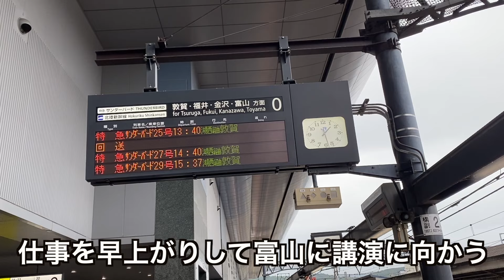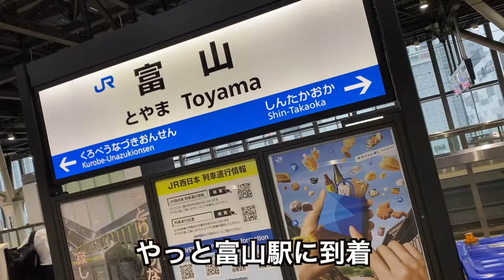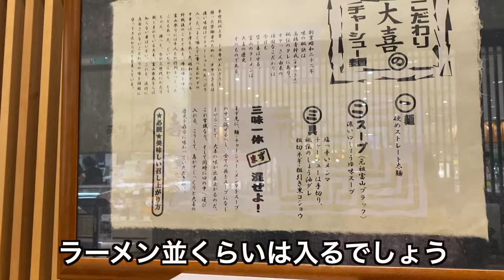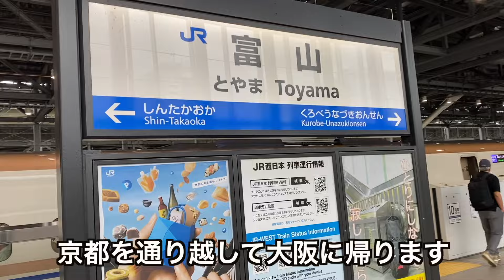久しぶりのサンダーバードで久しぶりの富山に弾丸 【心臓外科医の日常 vlog】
サンダーバードも久しぶりですが、もう新幹線と繋がっているんですね。早く京都まで伸びてくれるとありがたいですが、そんなに北陸に行くことも多くはないです。
富山はもう10年以上ぶりでとても新鮮でした。